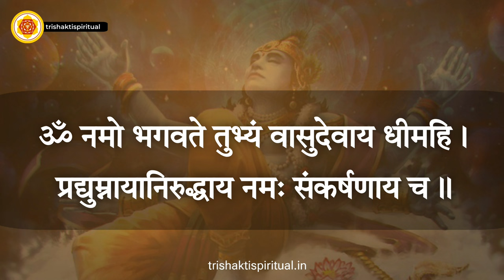Vasudev Gayatri Mantra 108 Times | Rameshbhai Oza | Trishakti Spiritual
ॐ नमो भगवते तुभ्यं वासुदेवाय धीमहि।
प्रद्युम्नायानिरुद्धाय नमः संकर्षणाय च॥

Credit - Pujya Bhai Shri Rameshbhai Oza

Best Product For Pooja-
bhimseni kapoor
cow a2 ghee
book stand
saral durga saptashati